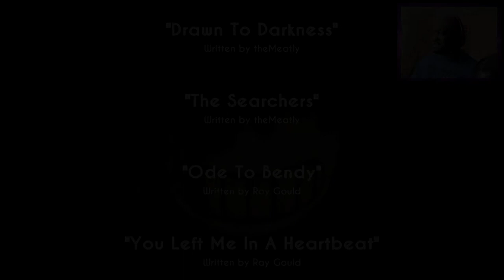Bendy and the Ink Machine Chapter 2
Bendy and the Ink Machine Chapter 2 bendy is a ink master far a I know in this game. Chapter 2 take us on a new ink machine ride with bendy and the ink machine.